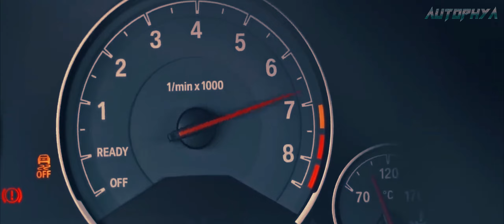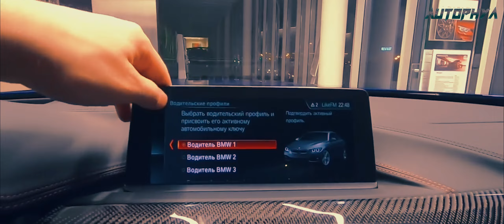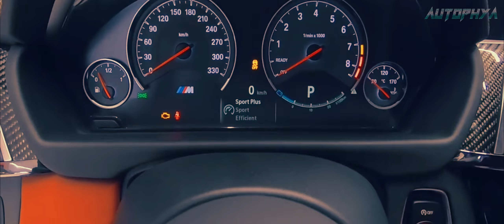BMW M4 F82 Roars to Life with Insane Mods!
Welcome to the ultimate BMW M4 F82 experience! Get ready for an adrenaline-packed journey as we take you behind the wheel of this iconic beast. In this POV (Point of View) adventure, we'll explore the raw power, exhilarating performance, and mind-blowing modifications of the BMW M4 F82.
🚗💨 Buckle up and prepare for the ride of your life as we unleash the full potential of the M4 F82! From the spine-tingling start-up sequence to the heart-pounding launch control, every moment behind the wheel is an electrifying experience you won't want to miss.
🔊 Listen to the symphony of the BMW M4's engine as we go straight pipe, allowing you to savor every growl, pop, and crackle. The manual transmission enthusiasts out there, you're in for a treat as we explore the unique thrill of a manual BMW M4.
⏱️ Curious about the performance figures? We'll put the pedal to the metal and test the M4 F82's 0-60 capabilities. But it's not all about speed – we'll also break down the cost per month for owning this magnificent machine.
Join us as we dive deep into the world of the BMW M4 F82, covering everything from its design and features to its sheer driving pleasure. Whether you're a die-hard BMW enthusiast or simply appreciate the art of high-performance cars, this video is a must-watch!